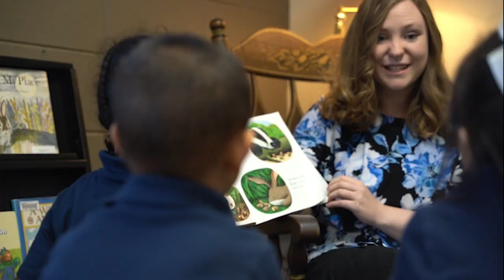07/18/2024 Thur. Baptist College of Ministry Music Team Presentation